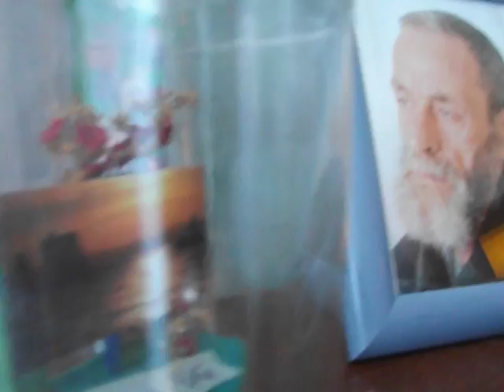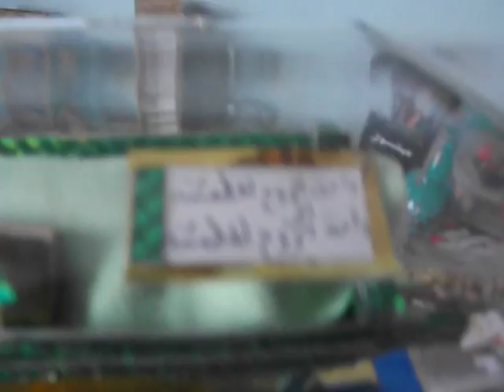Artiste BENNAI à ghazaouet veut faire connaitre son art